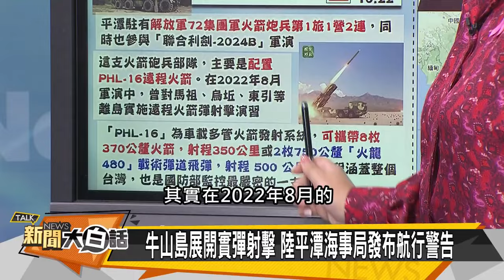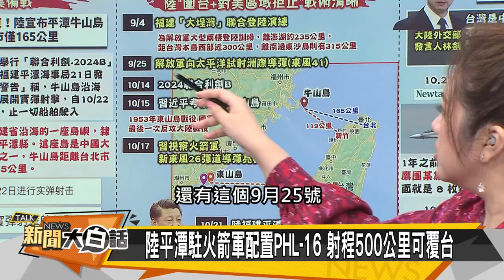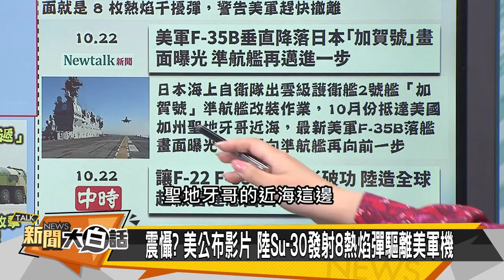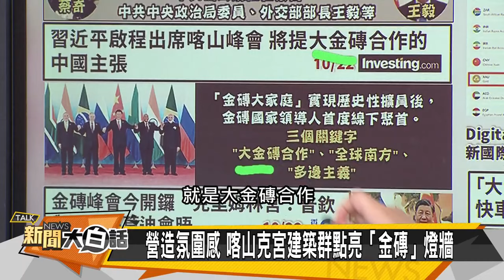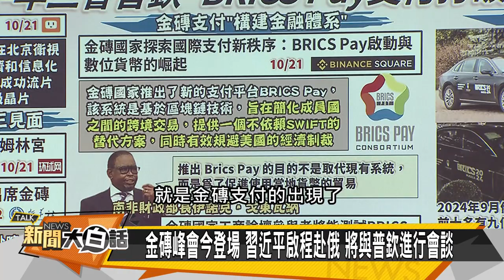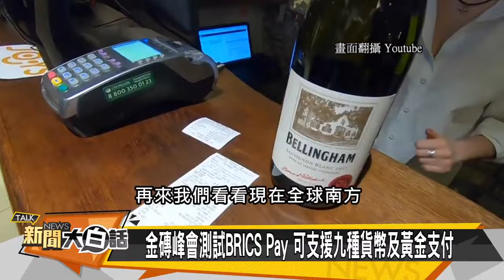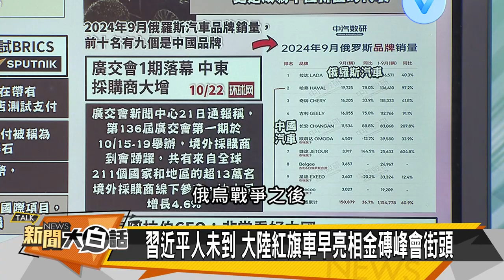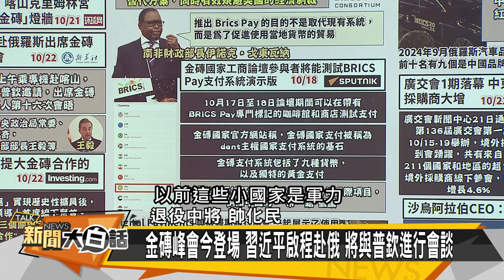[SUB]中美軍機纏鬥曝光 中東六國承諾伊朗 新聞大白話 20241022 (字幕版)